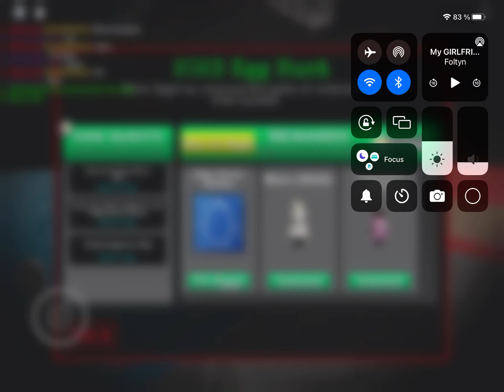Piggy but 100 players book 2 Chocolate Bunny Showcase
It took me 3 days but it’s okay